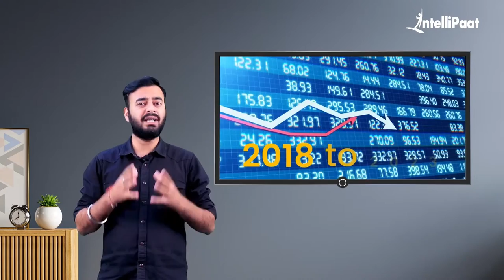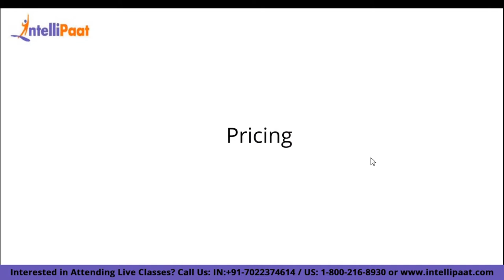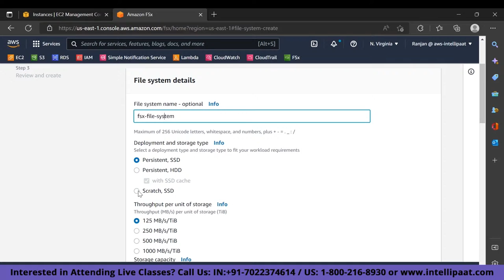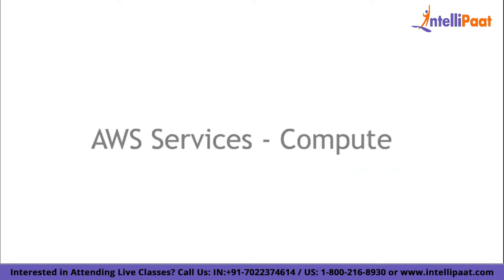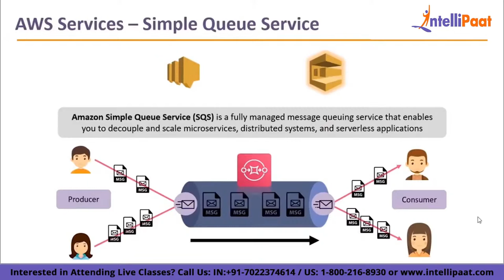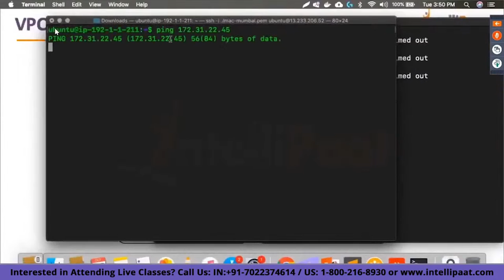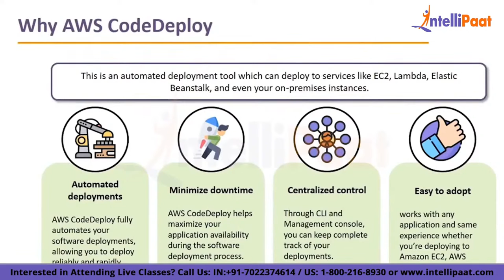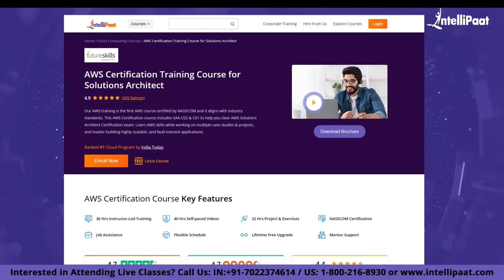AWS Full Course 2023 | AWS Course For Beginners | AWS Training | Intellipaat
This "AWS Full Course" video will assist you in understanding the concept of cloud computing. In this video, we will introduce cloud computing and AWS and various AWS categories such as compute services and storage services. With multiple hands-on approaches, learn about popular AWS services such as EC2, S3, RDS, VPC, and Load Balancer. In addition, we will go over Career and Certification Paths, as well as salary and skill requirements for a successful career in AWS. At the end of the video, we will also go over important AWS interview questions.

Cloud computing refers to a network of remote servers hosted on the internet that are used to store and retrieve data. The cloud offers a variety of IT services, including servers, databases, software, virtual storage, and networking. Cloud computing is defined as a virtual platform that allows you to store and access your data over the internet without any restrictions.

Amazon Web Services (AWS) is the world's largest cloud computing service provider, with over 200 integrated features and services. The majority of businesses have already done so, and others are on their way. Most businesses are migrating to the AWS cloud because of the numerous features that enable them to easily store data without the need for a physical space. AWS is geographically divided into regions to ensure reliability. AWS has central hubs in Japan, on the east coast of the United States, and on the west coast of the United States, as well as in Brazil, Ireland, Singapore, and Australia.

👉Following topics are covered in this video:
00:00:00 -Introduction to AWS
00:07:00 - Introduction to Cloud Computing
00:21:24 - AWS Suite
00:26:22 - Virtualization in AWS
00:31:07 - Azure vs AWS vs GCP
00:35:07 - Introduction to EC2
00:43:13 - Introduction to AMI
00:49:30 - Introduction to EBS
01:01:29 - Introduction to EFS
01:03:02 - EBS vs EFS
01:12:45 - Public IP vs Elastic IP
01:23:09 - What is FSX
01:45:48 - Launching an EC2 Instance
03:23:04 - What is FSX
03:48:24 - What is Cloud Computing
04:20:09 - Why AWS?
04:24:28 - Introduction to AWS
04:26:39 - Service Domains in AWS
04:51:02 - Hands-On on Compute AWS Services
05:14:58 - AWS Services - ECS
05:14:59 - AWS Services - Storage
05:37:05 - AWS  Services - Database
05:41:19 - AWS Services - Security
05:44:29 - AWS Services - Managements
05:50:23 - AWS Services - Customer Engagements
05:57:11 - AWS Pricing
06:04:31 - AWS Hands-On
06:27:07 - What is Amazon VPC?
08:00:09 - Terraform
08:49:52 - Introduction to AWS DevOps
09:13:42 - Why Cloud Engineer?
09:46:41 - Introduction to AWS(Discussion)
09:58:14 - AWS Interview Questions

🔵 Intellipaat Edge
1. 24*7 Life time Access & Support
2. Flexible Class Schedule
3. Job Assistance
4. Mentors with +14 yrs
5. Industry Oriented Course ware
6. Life time free Course Upgrade